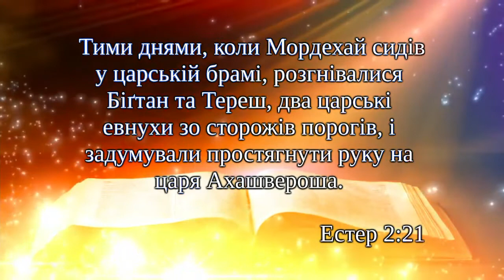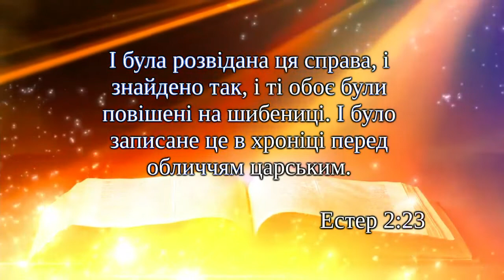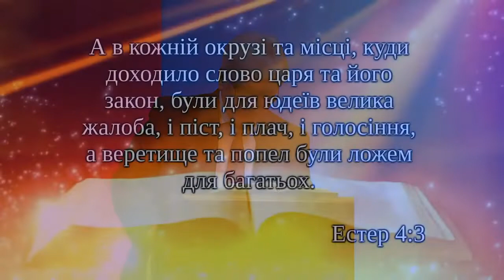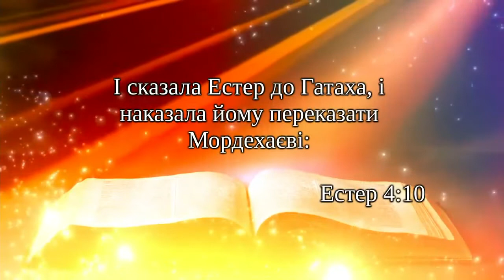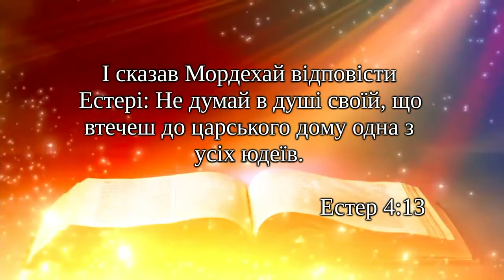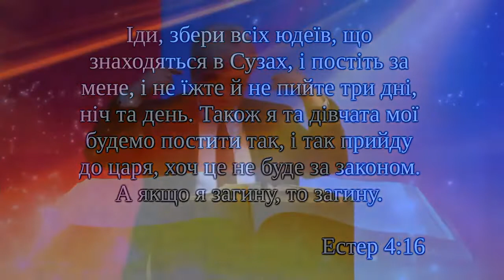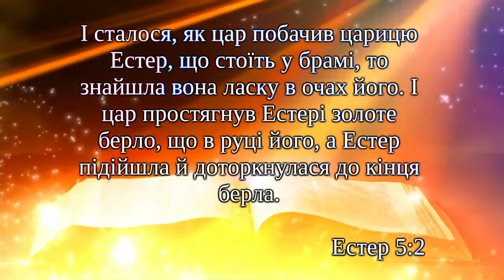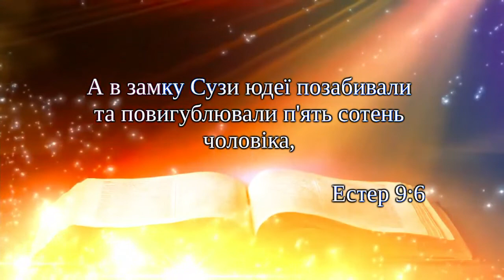"Якби Естер сказала: "Я поза політикою... " Пастор Валерій Марченко